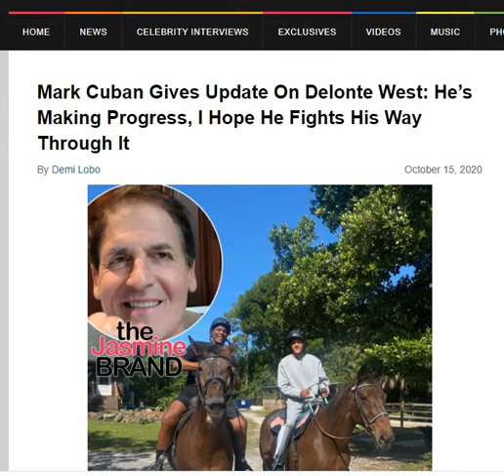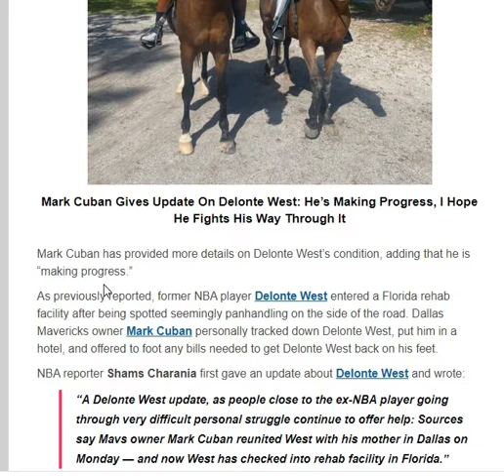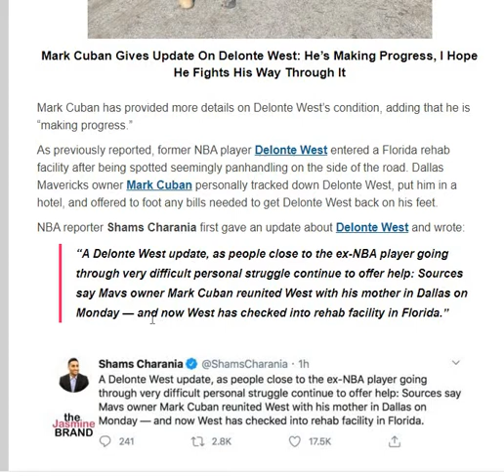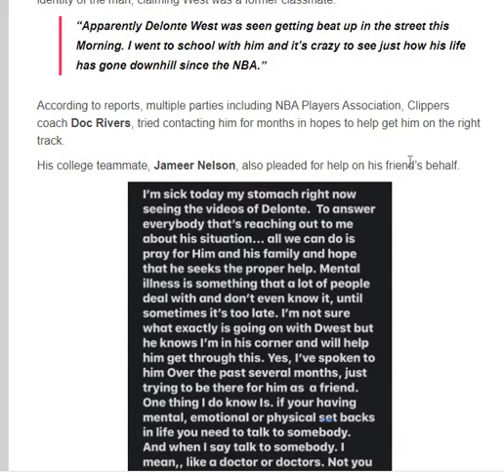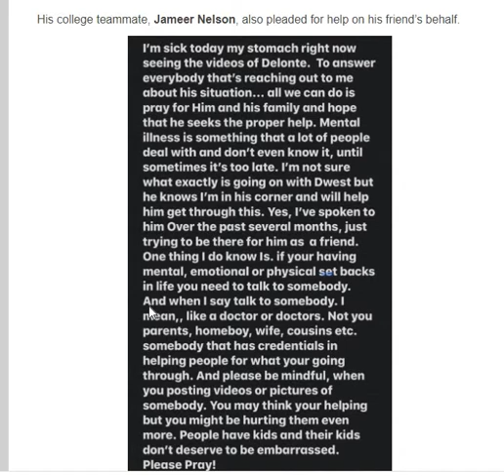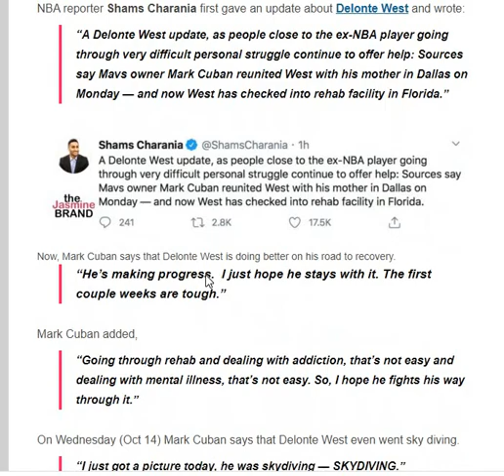Delonte West Rehab Update: He Went Skydiving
Delonte West seems to be making a big improvement, down in Florida in the beautiful scenery of nature getting away from the city. Mark Cuban tweeted he even went skydiving, now you just got to smile when you hear that. Everybody's rooting for you Delonte.